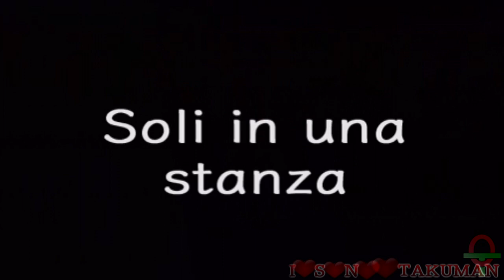Lupin la morte, Zenigata l'amore (ITA)-21- Soli in una stanza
Zenigata e Ginrei cenano assieme al ristorante nell'hotel Sokai. sta forse sbocciando qualcosa tra di loro?

Versione alternativa di "Granchio afrodisiaco", ci sono due nuove domande inerenti alla trama durante la cena e il finale è diverso.